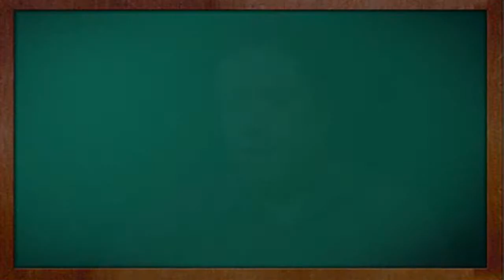Seen - Rehan School by Mohammad Ali Shyhaki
Mobile Video Based Education System

RehanSchool.com utilizes the leverage of videos in making the masses educated. These videos can be played on low cost mobile phones and one can also watch all videos online for free

This video is presented by Rehan School, in this video Mr. Muhammad Ali Shehki teaching alif bay tay.